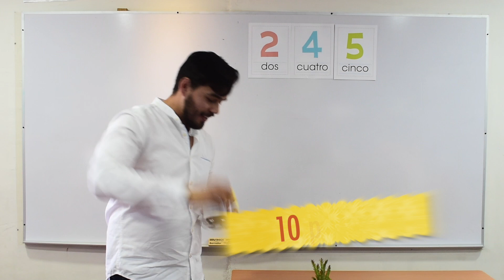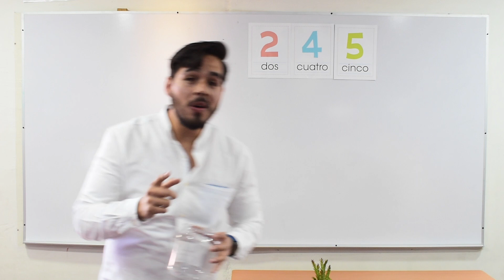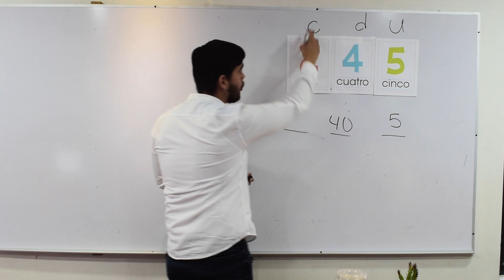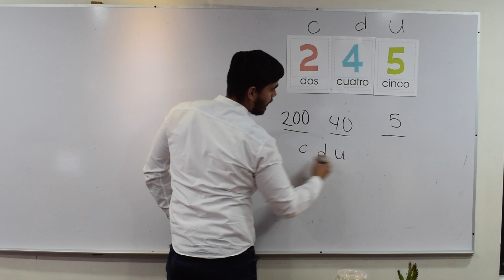ILAP en casa | Las unidades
El docente Ricardo enseña las unidades, decenas, centena a nuestros alumnos.